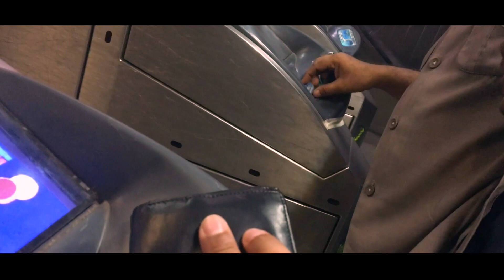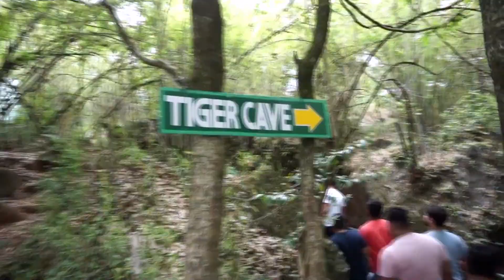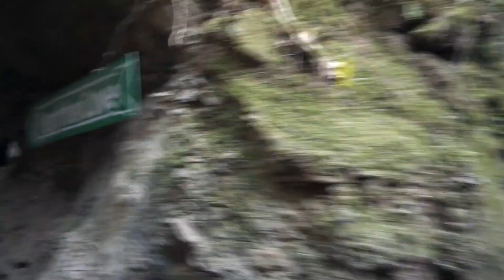Tour of Nainital | Tourist Places in Nainital Trip Vlog - Part 1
SUBSCRIBE NOW (Free), Video Part -2 Nainital, a very famous word and city of lakes where you can easily find a lakeside to spend a quality time with your friends and family, this city is almost full of tourist in every season and becomes happening. There is a road called mall road which connects two corrners of the town "tallital" and "mallital", you can enjoy a beautiful lake side walk from the mall road.
How to reach there?  there are several taxis and buses available from Haldwani.
Almost in every visit of Uttarakhand I visit Nainital to enjoy lakeside, boating or just wandering in mall road. .
Boat is nothing without water and man without his dreams, good friends... :)

Awesome tour of Nainital India Uttarakhand, Nainital is a beautiful place and it is famous for its lake and weather. I had a trip to Nainital from Delhi by bus and covered
- Nani Jheel (Nainital Lake)
- Nainital Bhotiya Market Market
- Nainital Stadium
- Cave Garden Nainital

Best Tour of Nainital | Tourist Places in Nainital | How to plan a trip to nanital | Nainital place to visit
Nainital tourism is very good and has maintained the city very well.

Let's Ride Hard ...
HimanshuVlogs - Riding hard & taking charge

BIKES:
► Suzuki Gixxer SF
► Coming Soon...